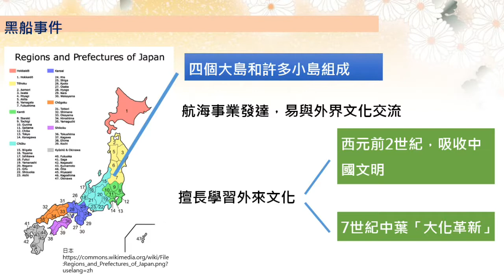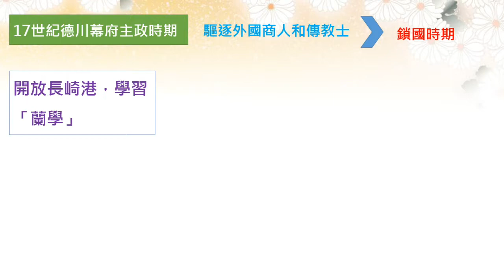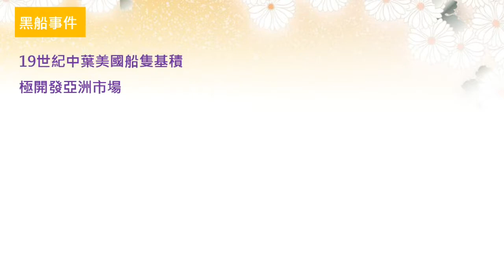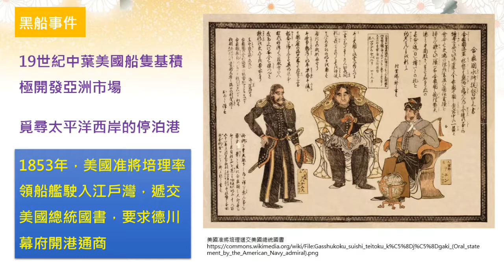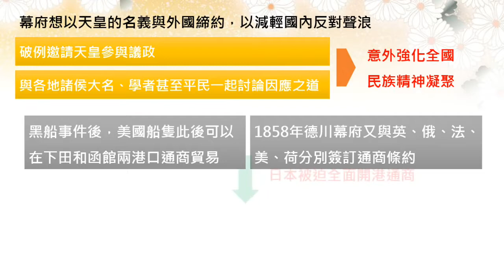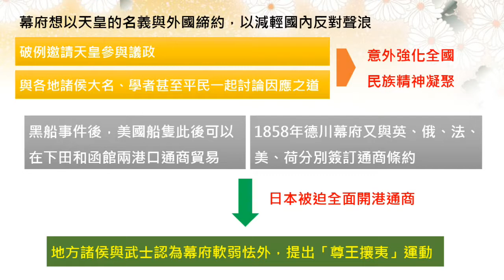國七歷史｜日本明治維新與帝國主義發展（上）